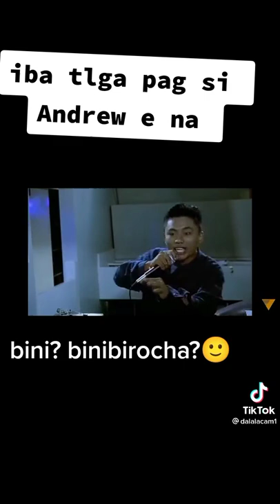comedy trending lovestatus shorts